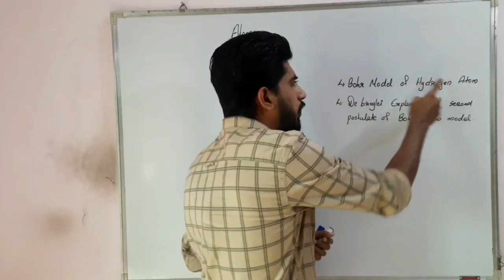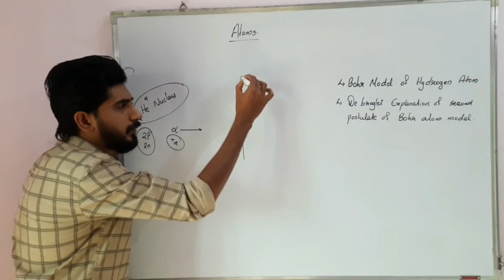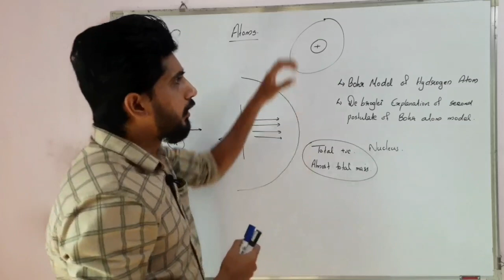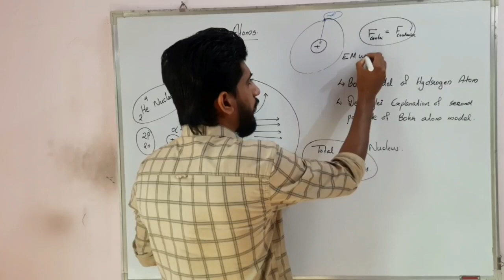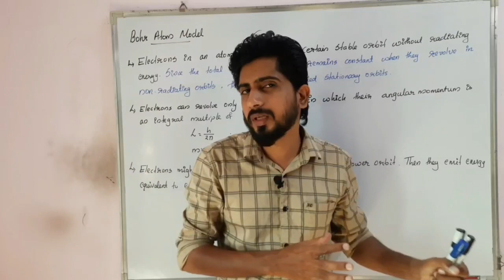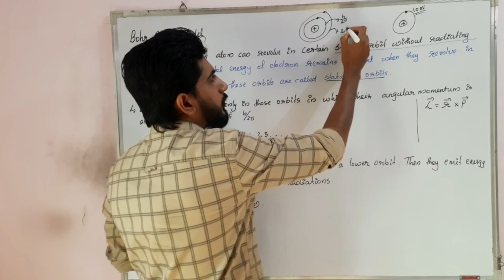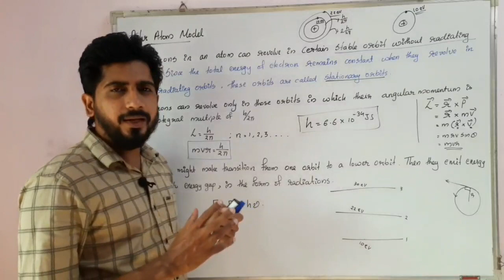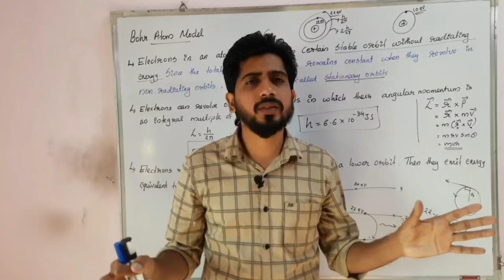Atoms in class 12 PHYSICS | Lecture 1 | Focus Area + Non Focus Area